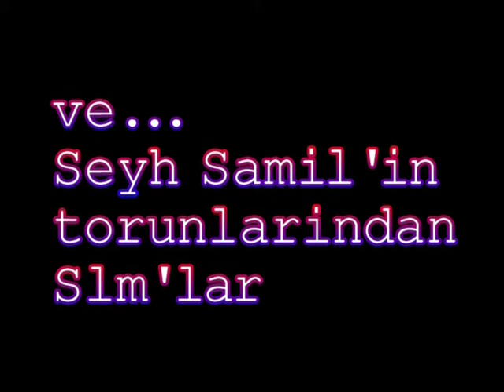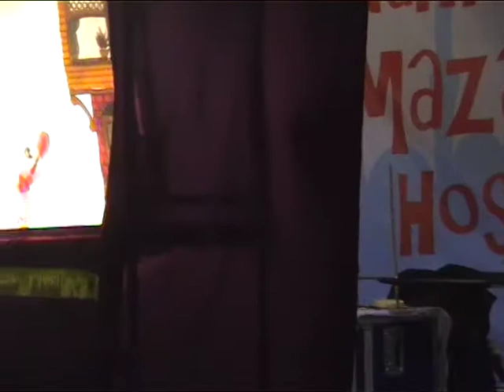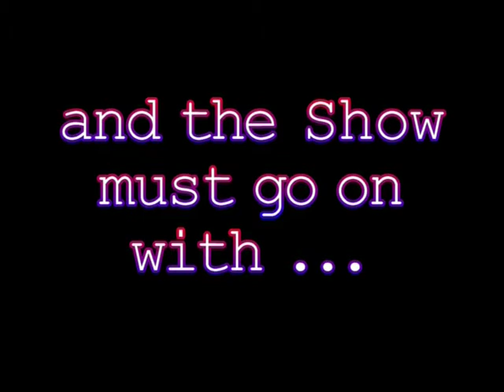Kirmes in Istanbul - Part 1